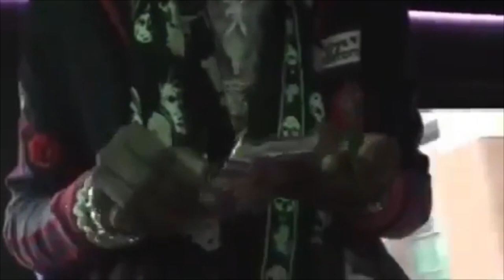(SOLD) Playboi Carti x Asap Rocky x Pierre Bourne Type Beat "Drop Em Off" (Prod. YOAJM)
Free for non-profit as long as you use Prod. by YOAJM